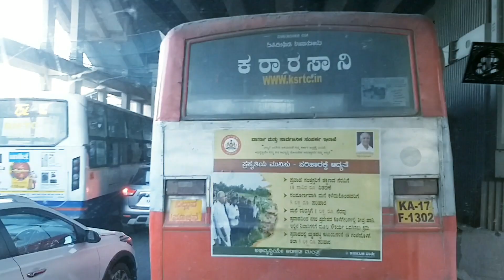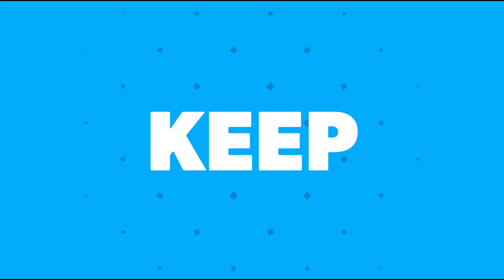Yeswantpur Metro to Rajajinagar Dhobi Ghat Road Journey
Yeswantpur Metro

Rajajinagar Dhobi Ghat

please watch this video till the last and keep supporting my channel.

I THANKS TO ALL OF MY SUBSCRIBERS FROM THE BOTTOM OF MY HEART AND I WISH FOR YOU ALL A GREAT LIFE AHEAD , KEEP LEARNING , KEEP TEACHING .